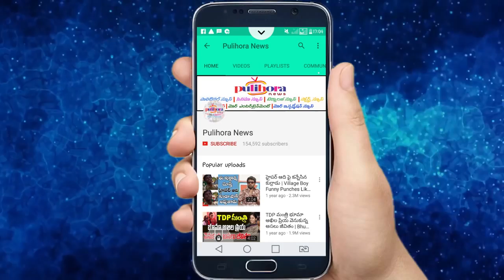Hindu Community Again fired on Kathi Mahesh's ll controversial comments on Sri Ram ll Pulihora News